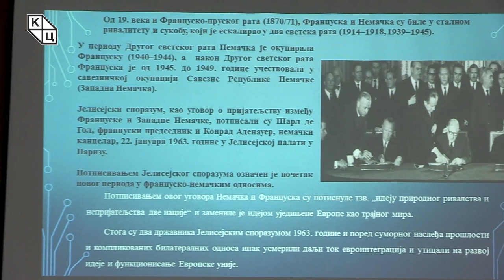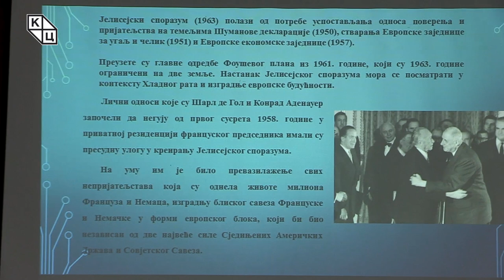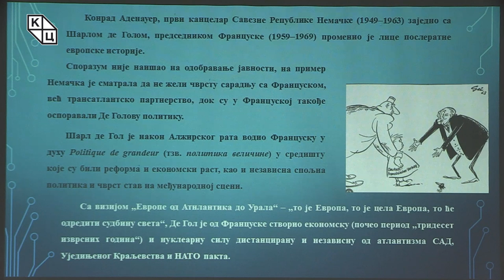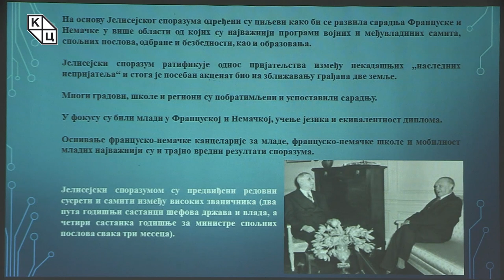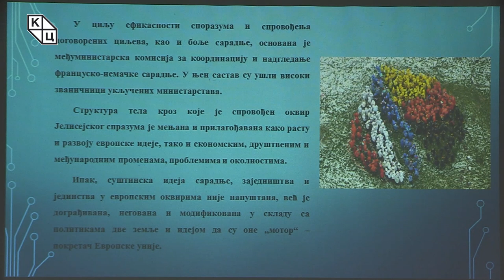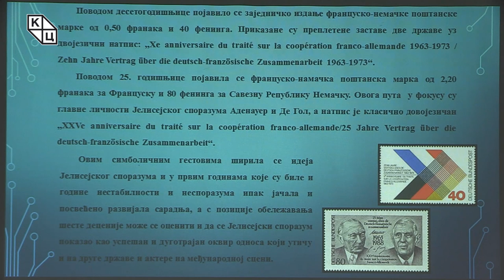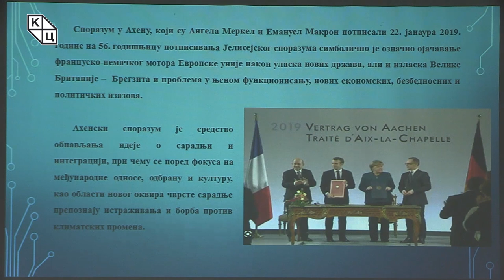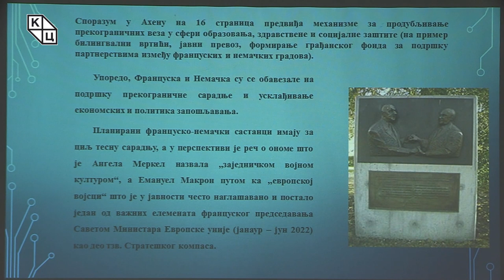др Александрa Колаковић - „Јелисејски споразум: поводом 60 година од потписивања”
Предавање др Александре Колаковић на тему „Јелисејски споразум: поводом 60 година од потписивања” (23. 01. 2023)

Како се годишњица потписивања Јелисејског споразума обележава 22. јануара, др Александра Колаковић одржала је пригодно предавање поводом шездесет година од потписивања овог уговора у Паризу. Трибина је у исти мах и осврт на историјски тренутак који је ставио тачку на „константан однос ривалства”, како се могу оценити француско-немачки односи у модерној историји. Зато је Јелисејски споразум могуће назвати „уговором о пријатељству”, а његови потписници су 1963. године били председник Француске Шарл де Гол и први послератни немачки канцелар Конрад Аденауер. Др Колаковић подсећа да је значајан био и први сусрет потписника, још 1958. године, када је наступио покушај да се потисне „идеја природног ривалства” и када су постали јасни циљеви самих представника земаља – Де Гол је желео да трасира своју визију Европе, док је Аденауер тежио да Немачку чврсто веже за западну алијансу.